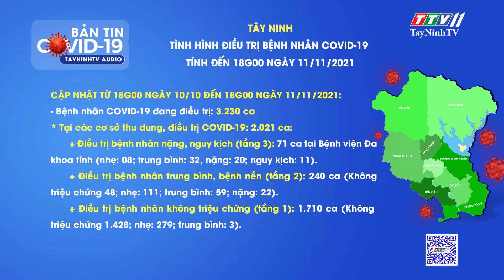CHÚC MỪNG 146 BỆNH NHÂN COVID-19 XUẤT VIỆN NGÀY 11/11/2021 | Tin tức hôm nay | TayNinhTVAudio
thông tin từ Thường trực Sở Chỉ huy phòng chống dịch Covid-19 tỉnh, cập nhật từ 18 giờ ngày 10 tháng 11 năm 2021 đến 18 giờ ngày 11 tháng 11 năm 2021.
Quý vị hãy quét mã QR góc dưới màn hình khi xem kênh truyền hình Tây Ninh TTV11 hoặc truy cập địa chỉ để nhận thông tin nhanh chóng, chính xác về tình hình dịch bệnh